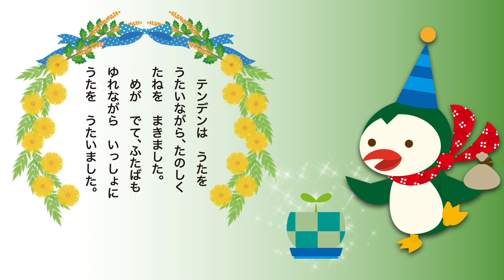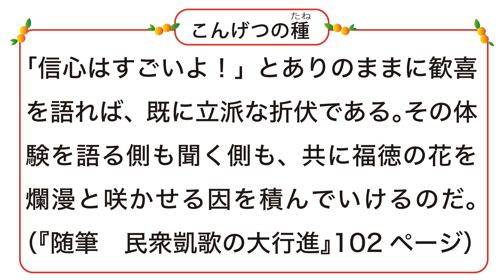【種まき絵本】テンデンのたね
聖教新聞社の公式チャンネルでは、ニュースや信仰体験、世界に広がるSGIの取り組みまで、紙上では伝わりきらない内容を動画で配信しています。

テレビCM、ラジオCMも配信しています。

◇ 新・人間革命」朗読音声好評配信中♪（有料会員のみ）